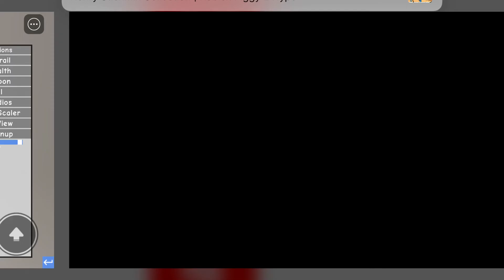ROBLOX but it’s good